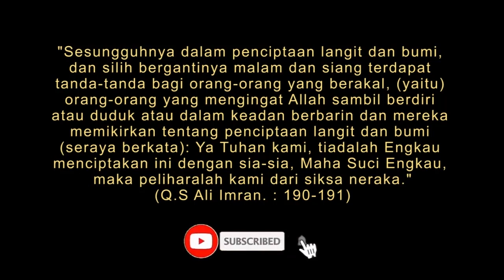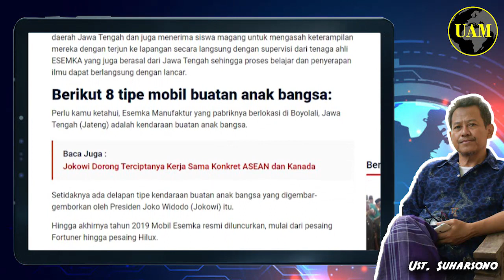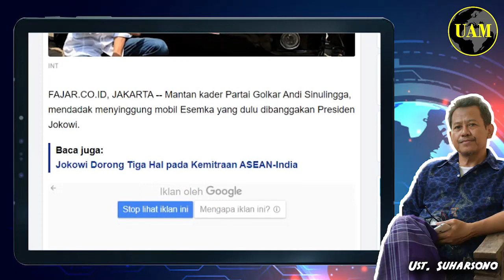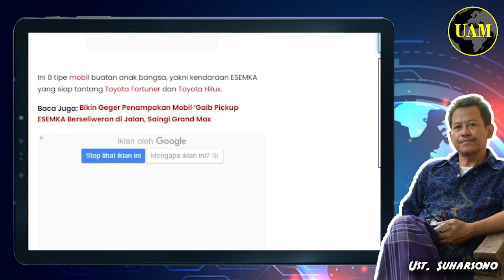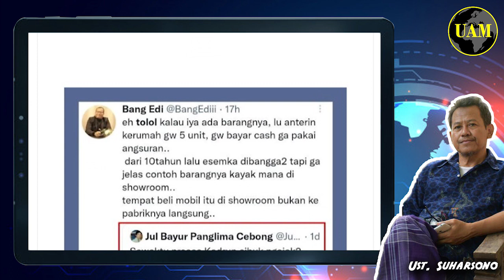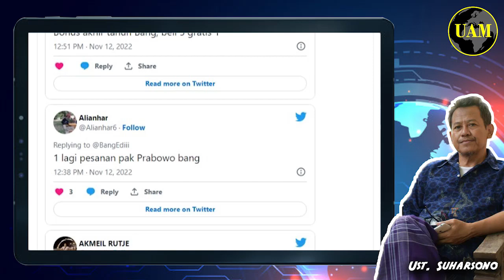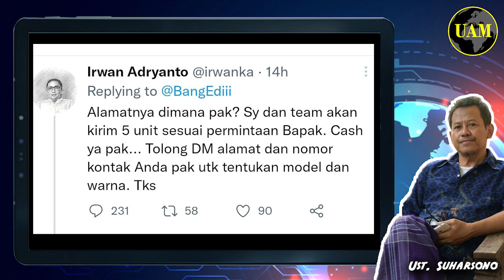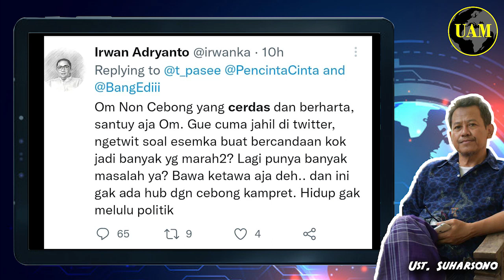8 Varian Mobil Esemka...!! Bikin Kadrun Bingung, Katanya: Asli, Palsu atau Siluman; Entahlah...?!